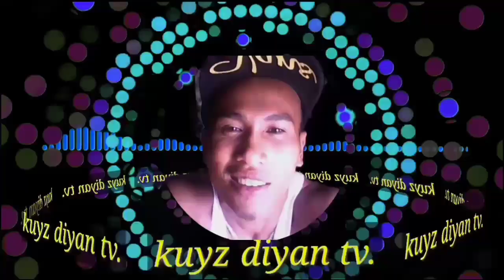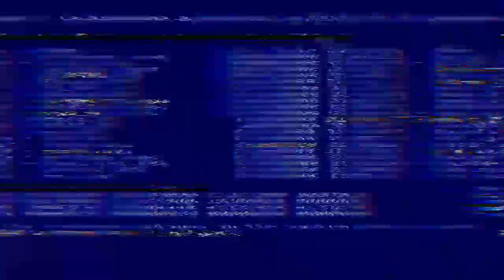diesel 20hp bangkarera in agtongo Romblon. mabilis kahit malaki yong body..